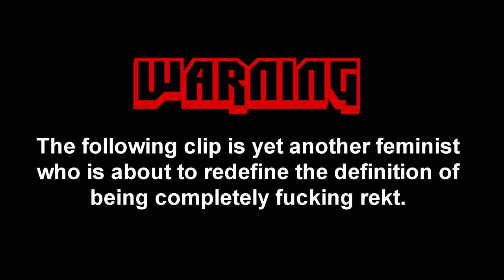Instant karma Instant justice Compilation 2016 Feminist Edition